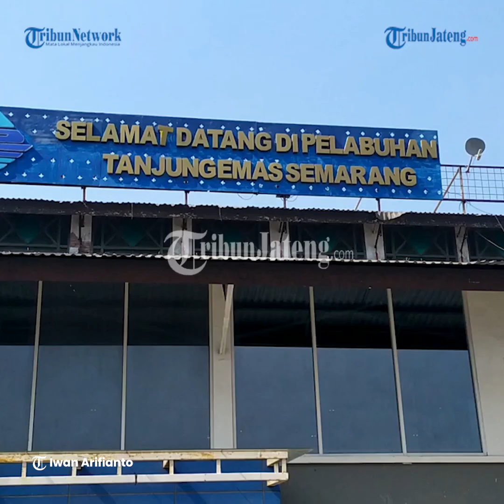Balai Karantina Lakukan Operasi Patuh Karantina di Tanjung Emas Semarang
Balai Karantina Pertanian Kelas I Semarang melakukan operasi patuh karantina di Pelabuhan Tanjung Emas Semarang, Kamis (29/4/2021).

Hal itu menyusul meningkatnya intensitas penumpang  kapal di kawasan tersebut.

Operasi menyasar penumpang yang dicurigai membawa tanaman atau hewan yang dilindungi.

Hasilnya dalam operasi tersebut didapati beberapa penumpang membawa sejumlah burung tanpa dilengkapi dokumen.

Hewan tersebut dibawa penumpang dengan dikemas dalam kardus.

Berkat kejelian petugas, belasan burung dapat diamankan.